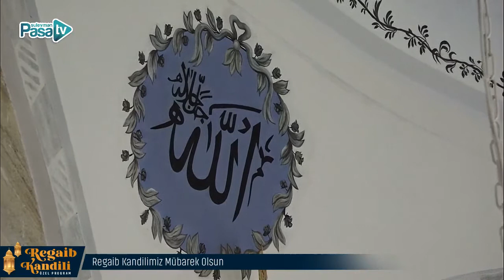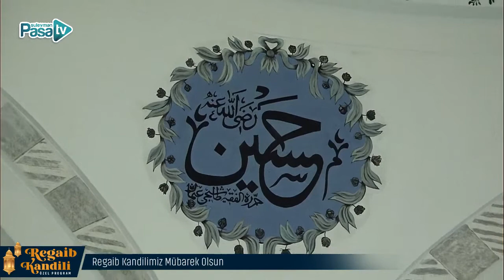Regaib Kandilimiz Mübarek Olsun